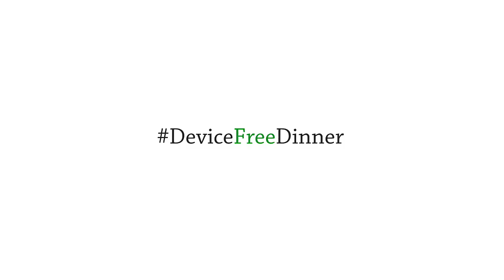Dinner at Grandma's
Our Stress-Free App for Finding The Best Kids’ Entertainment New PSA from Common Sense Media.